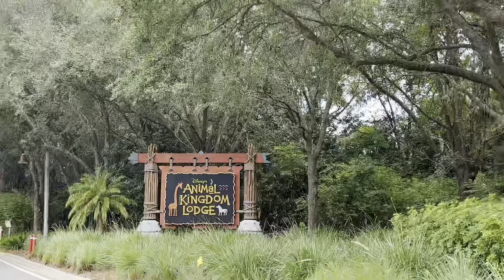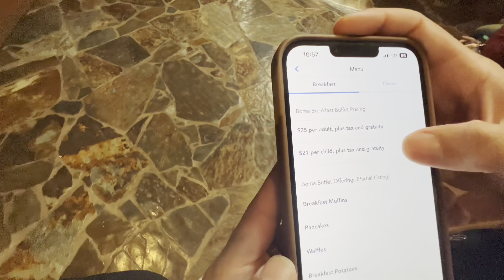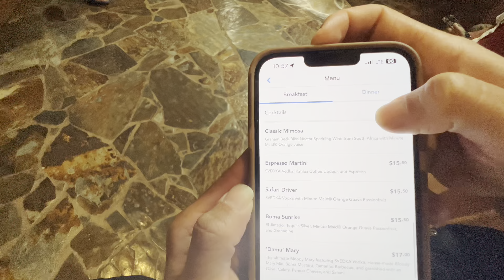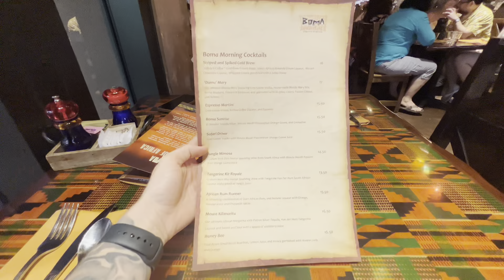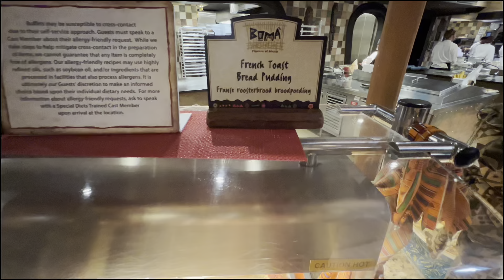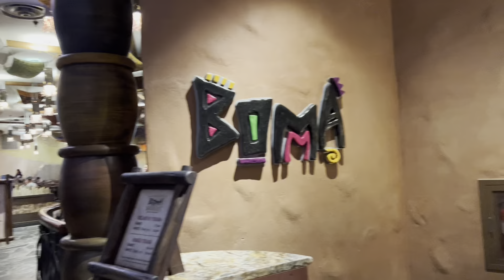BOMA at Disney's ANIMAL KINGDOM LODGE is a MUST - ALL YOU CAN EAT! It was AMAZING!!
We are trying all NEW restaurants this year. So glad we got to cross BOMA off the list. It truly did live up to the hype! The food, staff, and vibe was 10/10.
Boma is a set price for children and adults - $25 for kids and $35 for adults. It offers breakfast and dinner. It is a buffet style type of restaurant with AMAZING food.

If you are ever at Disney make time for to visit Disney's Animal Kingdom Lodge - Boma.